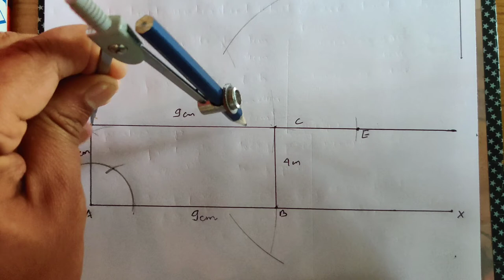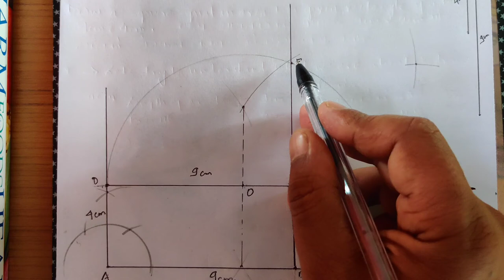माध्यमिक गणित.(दिएको आयत श्रेत्रको(rectangle) श्रेत्रफल(area) बराबर वर्ग(square)अंकन गर ..page 283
the lockdown tutorial continues...I'm still stuck in namchi..my wife's place...